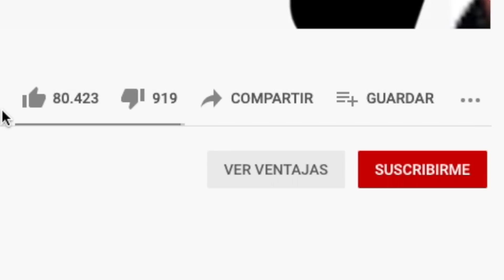El PEOR DÍA DE EGOLAND.